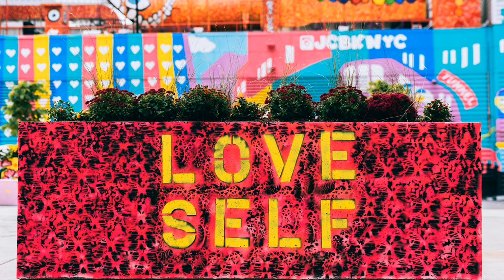Waysons - Daydream [NCS 1HOUR]-Copyright Free Electronic Dance Music-EDM